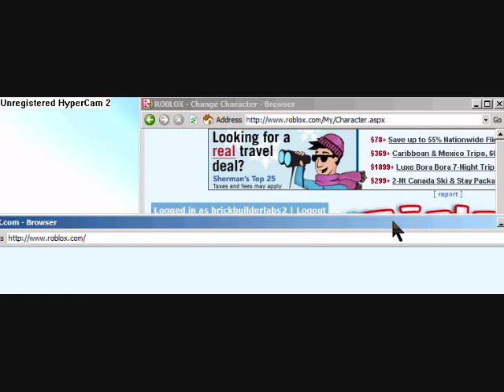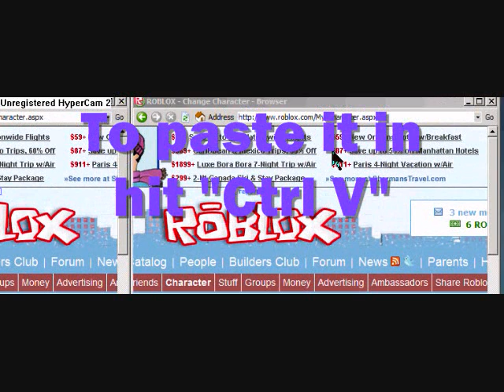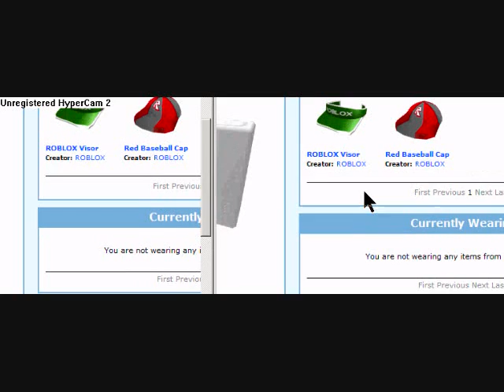How to do a Double Hat Glitch (DHG) on Roblox!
It's easy, just watch this and find out!